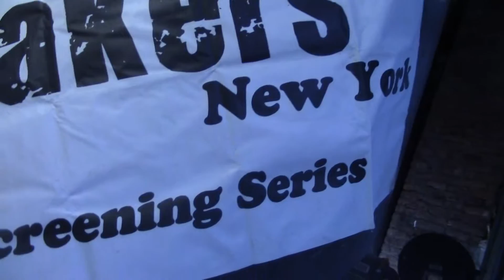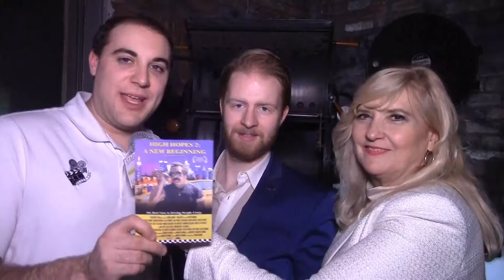Stage Screen and In Between with HELEN - High Hopes 2: A New Beginning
Actress/TV Host, HELEN Proimos,  as part of the HIGH HOPES 2: A NEW BEGINNING cast playing THE BOSS, attends the premier of this hilarious new feature film at the NewFilmmakers which screens at New York's Anthology Film Archives.  As you will see when watching the included trailer, this comedy centers around an aging New York taxi cab driver whose passionate dream of being an actor gets him into a crazy situation with his boss.  HELEN's interviews include writer, director, star, DENNIS CABRINI (as DANNY VALENTINO),  co-director/cinematographer Andrew Schwarz and assistant Jon Bewley, actors: Kathryn Bryding, Rosemary Cook, Sal Rinella, Henry Lampert, Dale Killian, Matt Jade.  Fastest-talker, Fran Capo, weighs in with her take of this flick.  Some of the other talented actors in HIGH HOPES 2:  A New Beginning include; Eric Williams, Judy Prianti, Cheryl Metrick, Joe Crochetti, John Ganci, Oriana D'Agastino,  Bob Dubato, Cindy Lunati, John De Prima, Michele Eve Nadler, Tony White, Joanne Marks, Manny Rosario, Aurelia Dahlia, Stanford Reid, Joe Lisanti, Robin Lisanti, Dominic Decesare, Manny Rosario, Sandra Fernandez, and Mike Melillo.